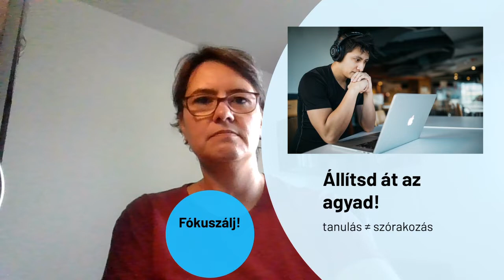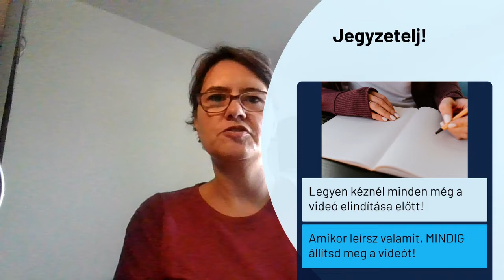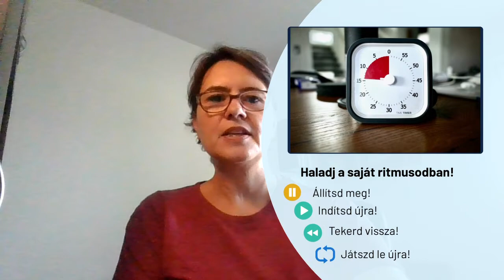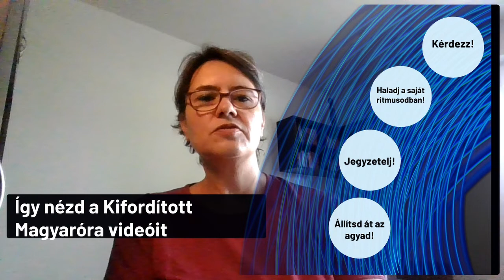Így nézd a Kifordított Magyaróra videóit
Első bénázásom a Prezi Videóval, amelyben félig kitakart fejjel röviden elmagyarázom, mire érdemes odafigyelned, ha egy kifordított osztályterem videóiból szeretnél tanulni.